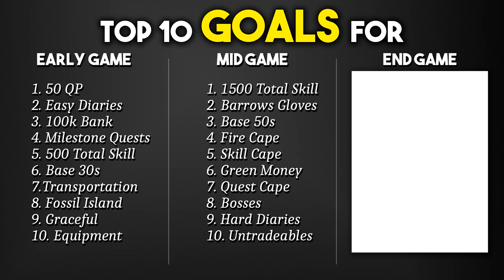Top 10 Goals for Mid Game OSRS Players to get you into the End Game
In this video, I discuss a list of ten goals that players that are stuck in the mid game can use to try to get themselves into the end game. It's easy to get lost and not know where to go, so I hope this list helps people.

1 1500 total skill
2 Barrows Gloves
3 Base 50s
4 Fire cape
5 First skill cape
6 Green money stack
7 Quest cape
8 Bosses Zulrah Vorkath Barrows Mole
9 Diary goals
10 Untradeables Elite Void Slayer Helm